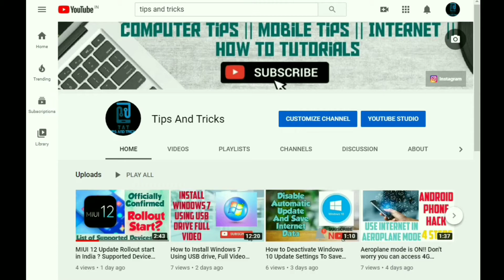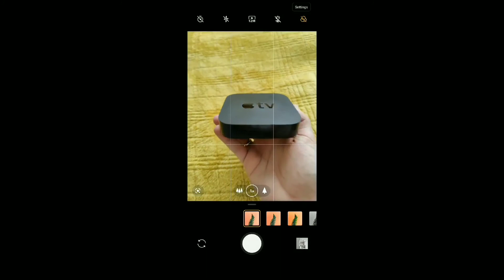OnePlus 8 Pro | X-ray Vision | Undercoverd | Camera Tricks | Photochrom mode | tips and tricks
OnePlus 8 Pro Camera Tricks
camera features |
X-ray Vision Undercovered Camera Tricks

camera effects video courtesy - Twitter.com